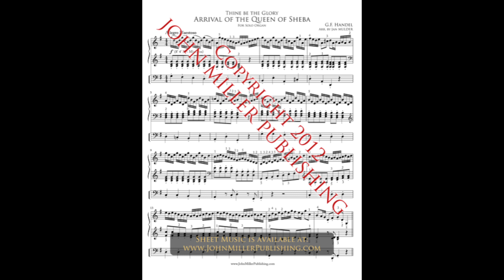Thine be the Glory / Arrival of the Queen of Sheba - Organ, Orgel U zij de Glorie -Mulder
Thine be the Glory / Arrival of the Queen of Sheba, arranged by Mulder and published by John Miller Publishing, exclusive publisher of Mulder's Organ Works

- played by Gert van Ginkel, PCorgan.com
- used Haupwerk sampleset: Batz Dom Utrecht

"U zij de glorie" Jan Mulder, Thine be the glory, Organ, Orgel, improvisatie, improvisation, Theme Maccabeus, Arrival of the Queen of Sheba, Handel A TOI LA GLOIRE‏